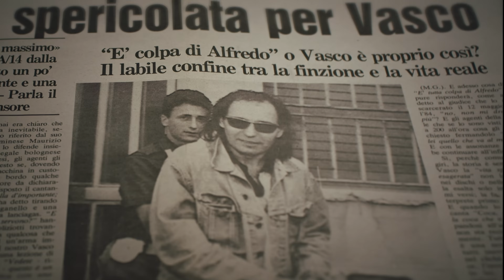Vasco Rossi: Toda uma Vida (Temporada 1 Trailer 2 legendado) | Trailer em Português | Netflix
O astro do rock italiano Vasco Rossi revela detalhes íntimos da vida pessoal e da bem-sucedida carreira que já dura décadas.

Vasco Rossi: Toda uma Vida foi gravada em sua maior parte durante os dois anos de pandemia, um momento de pausa inesperada na rotina de compromissos do astro do rock e uma oportunidade única para refletir sobre os momentos mais importantes da carreira e da vida.

A série acompanha Vasco aos lugares mais importantes de sua trajetória, desde Zocca, a cidade onde nasceu, até Los Angeles, contando as histórias do artista e de suas canções inesquecíveis por meio de entrevistas, materiais de arquivo e depoimentos dos que estiveram ao seu lado ao longo dos anos.

Vasco Rossi: Toda uma Vida (Temporada 1 Trailer 2 legendado).
Netflix.

Documentários, Shows e música, Música, Italianos, Séries documentais, Inspiradores, Intimista, Rock 'n' Roll, Italianos, Superação de desafios, Música, Séries documentais.
Pepsy Romanoff, Vasco Rossi.

TV-MA. Para adultos. Talvez não seja adequado para menores de 17 anos. Linguagem imprópria, tabagismo.